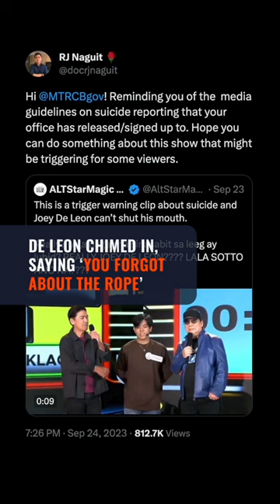MTRCB to review complaints vs ‘E.A.T.’ after Joey de Leon’s suicide reference draws flak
The Movie and Television Review and Classification Board announces it will be reviewing complaints against comedian Joey de Leon who came under fire for making a reference to suicide on the noontime show E.A.T.